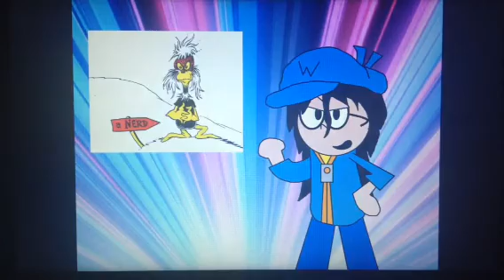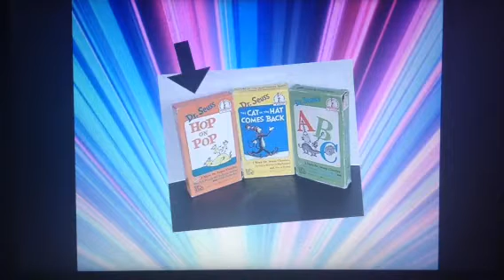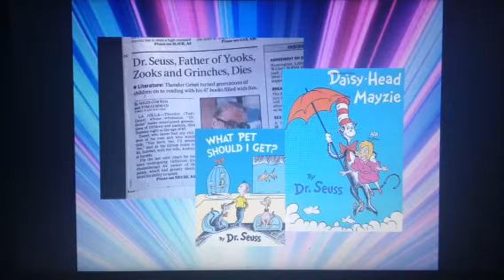Things in Wyatt's Mind #22 - Dr. Seuss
Oh, the wonderful things you can find, here on Things in Wyatt's Mind! And there's no doubt about that! Just ask the Cat in the Hat!